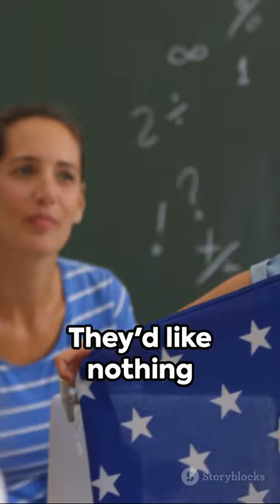Trump's Controversial Statements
This video was made with Invidio AI
And before you criticize me. This same man said
AI generated video and audio.Created still photos.